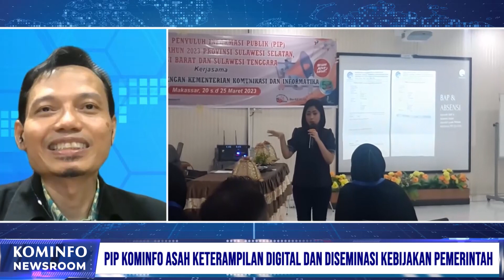PIP Kominfo Asah Keterampilan Digital dan Diseminasi Kebijakan Pemerintah | Kominfo Newsroom 2/2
Kementerian Komunikasi dan Informatika mengembangkan pendekatan berbeda kepada masyarakat dalam menyampaikan informasi kebijakan pemerintah.

Pendekatan melalui komunikasi langung (tatap muka) kepada masyarakat yang sudah dilakukan 7 (tahun) terakhir sejak 2017 melalui kolaborasi dengan Kementerian Agama dengan memberdayakan Penyuluh Agama. Tahun ini ada hampir 390 orang di rekrut berasal dari 230 kab/kota dan dilakukan pelatihan di 13 balai diklat dari beberapa provinsi.

Untuk menggali lebih jauh tentang PIP kita akan membahasnya malam ini bersama Hasyim Gautama - Direktur TKKP Kominfo.

Selamat Menyaksikan!
Salam Sehat!